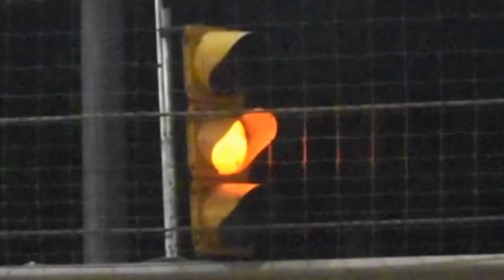Shellhammer Dirt Track Goldenhammer Racing Action, Leesport, PA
The Goldenhammer event held at Shellhammer Dirt Track was loaded with bar banging, dirt slinging action from Slingshots to the 270 and 600 Micro Sprints.